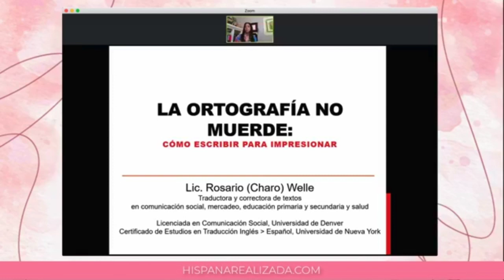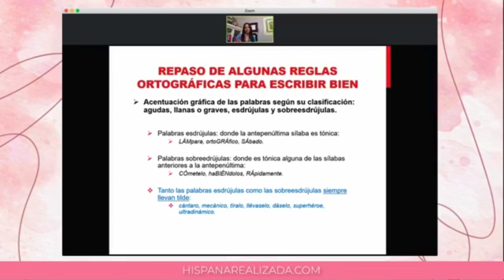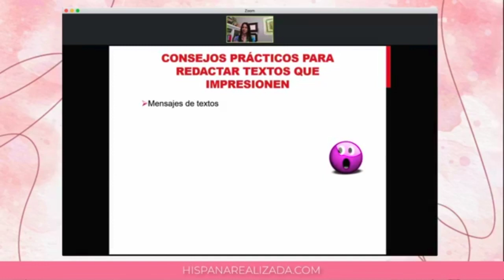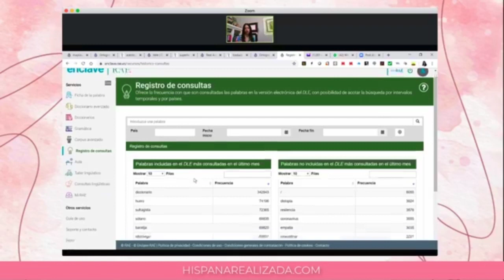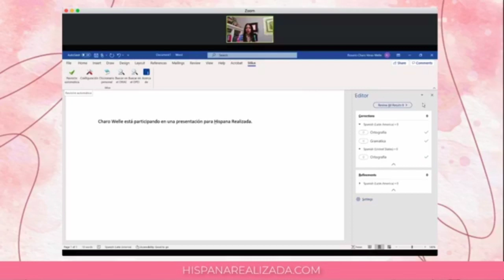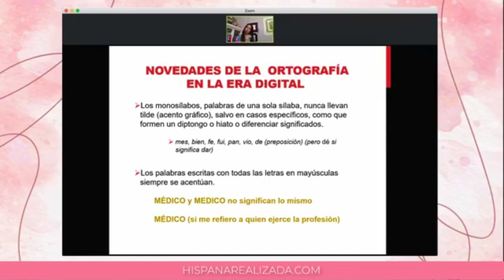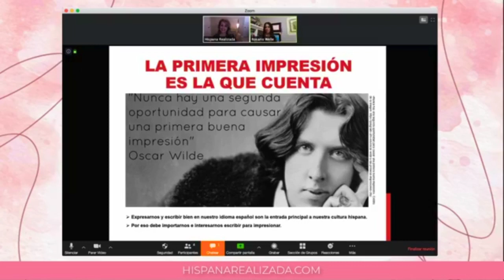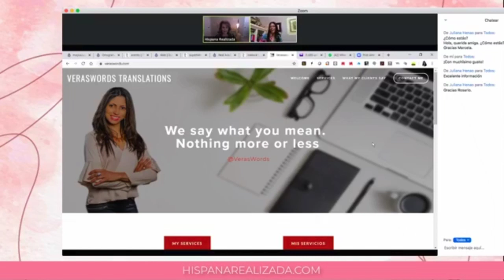Cómo escribir para impresionar. Masterclass con Rosario "Charo" Welle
Los dispositivos electrónicos y la creciente presión por tiempos de respuesta cada vez más rápidos, significa que es probable que un error ortográfico se deslice en nuestra comunicación por escrito, o peor aún, que la autocorrección inserte una palabra inapropiada.

Todos hemos pasado por eso. Los sitios web y las publicaciones online están llenos de errores y “horrores" ortográficos e incluso los líderes mundiales a veces no se detienen a revisar sus tweets antes de pulsar "enviar".

Mientras que algunos errores de ortografía son inofensivos y graciosos, muchos no lo son. El "insignificante" error ortográfico no sólo tiene el poder de hacernos parecer menos inteligentes de lo que somos. La mala ortografía también puede crear confusión, una pérdida de claridad y significado y, en casos extremos, puede costar millones en ventas y oportunidades de empleo. Tiene el potencial de arruinar las relaciones con los clientes e incluso arruinar tu oportunidad de encontrar amor online.

La mala ortografía es un enemigo silencioso; la gente te lee, mira el error, piensa mal de ti, pero no te dice nada.

En esta masterclass, Charo comparte consejos prácticos para redactar textos que impresionen, herramientas y recursos para minimizar errores ortográficos y gramaticales en diferentes contextos y medios digitales y mucho más.